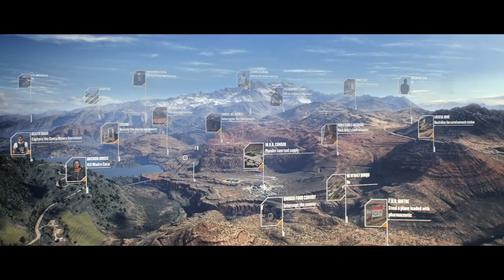Tom Clancy's Ghost Recon Wildlands - Картель - CGI-Трейлер E3 2016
Территория Боливии под контролем картеля Санта-Бланка; превращенная в наркогосударство страна погрузилась в пучину беззакония и страха. В роли призраков вам и вашей команде предстоит положить конец правлению Эль Суэно.

В продаже с 7 марта 2017 на PS4, XBOX ONE и PC.